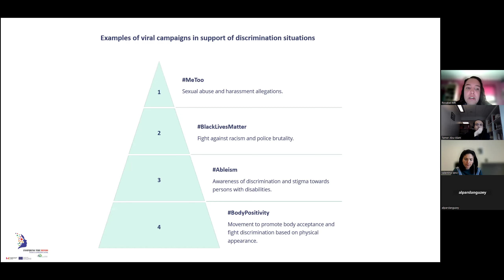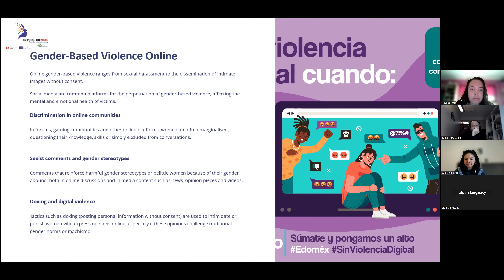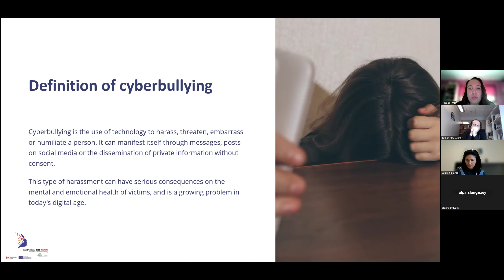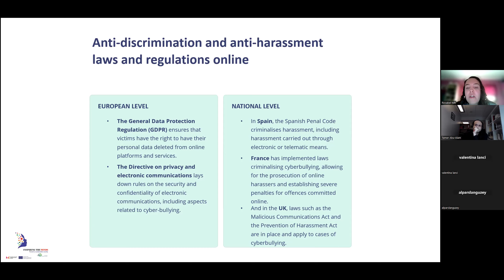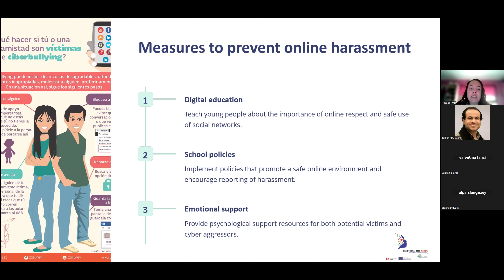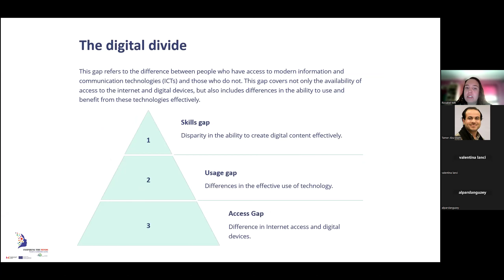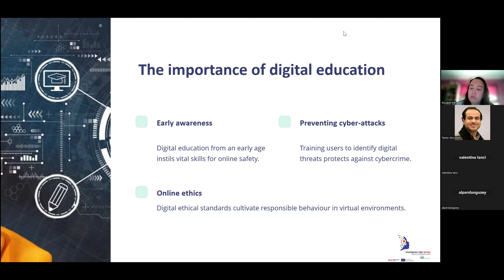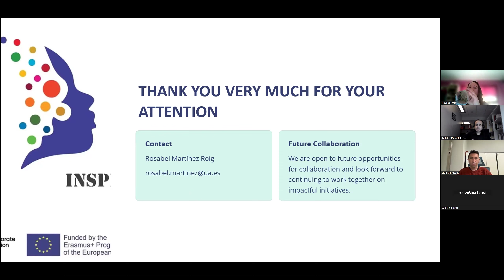Empowering Change Navigating Social Inclusion & Equity in the Digital Age Prof Rosabel Roig event1-2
Empowering Change Navigating Social Inclusion & Equity in the Digital Age Prof Rosabel Roig event1 - part2